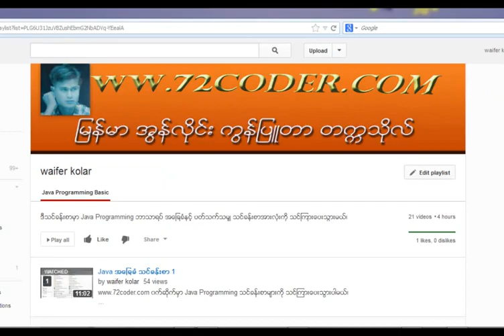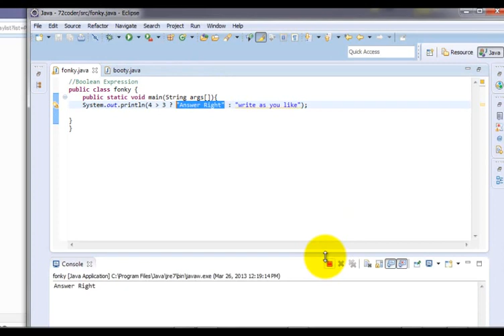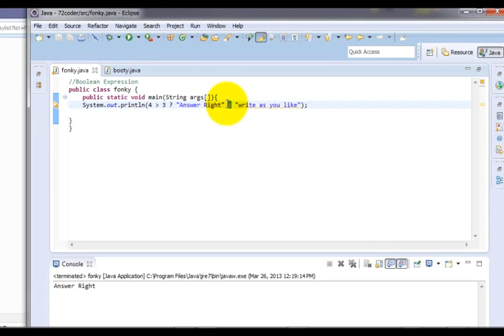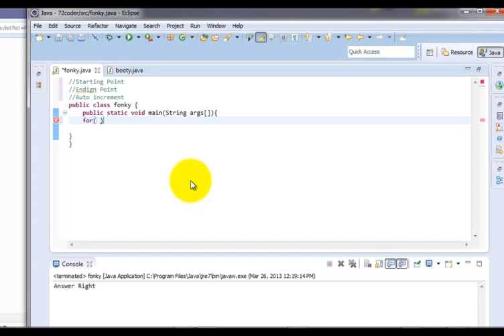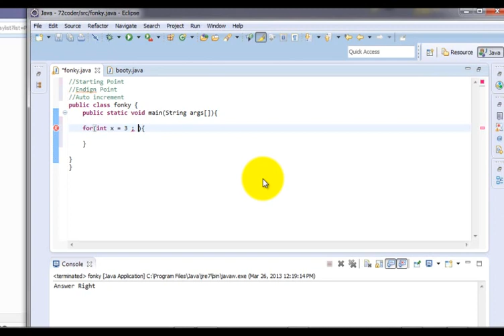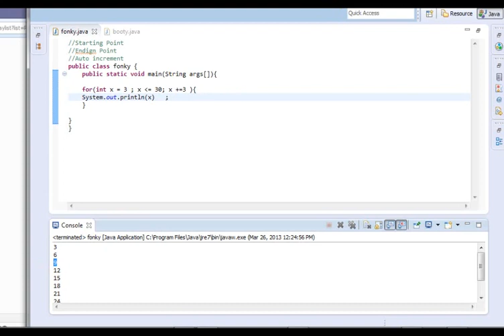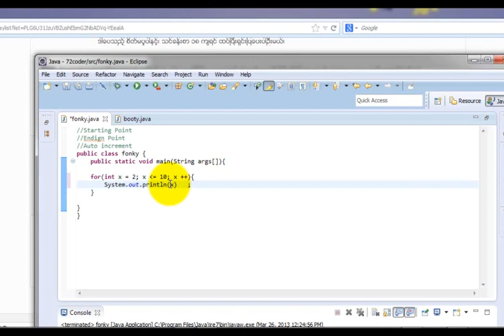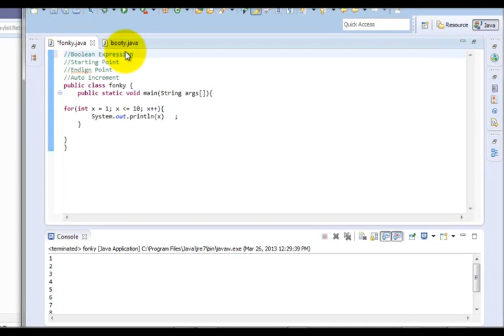Java အေျခခံသင္ခန္းစာ 21